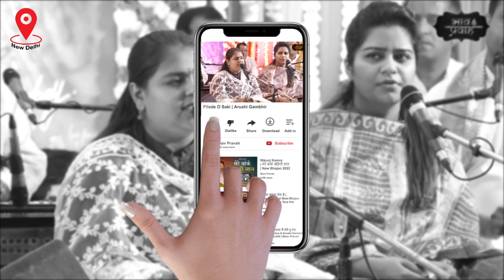पिला दे ओ साक़ी | Arushi Gambhir Bhajan | Sankirtan | Bhav Pravah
Arushi Gambhir Bhajan- आरूषि गंभीर जी- Pila De O Saki Shyam Naam Ki Masti- पिला दे ओ साकी श्याम नाम की मस्ती- हे मेरे कृष्ण! मुझे अपने नाम की मस्ती पिलादो, मैंने आपको अपना जीवन समर्पित कर दिया है! आप ही मेरे सब कुछ हैं और आपसे ही मेरा जीवन है!

Singer- Arushi Gambhir Ji | आरुषि गंभीर जी

Arushi Gambhir began singing at the tender age of 3 and has been spreading hari naam since then. She has performed at several bhajan sandhyas across the country and believes in serving Lord Krishna with her selfless devotion and love.